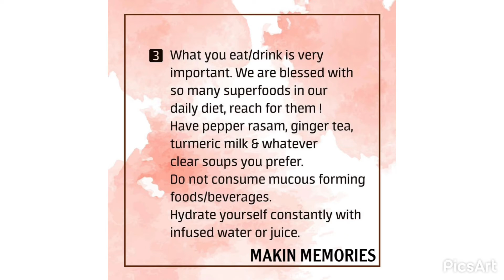Important 9Tips For Staying Safe During Covid -19